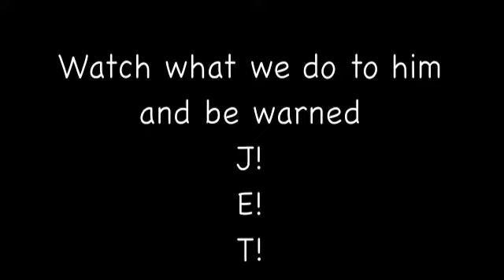JETS FAN BURN DOLPHIN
Dolphin Tries to Drive through our Jets Tailgating Party, This Video is staged but alot of fun